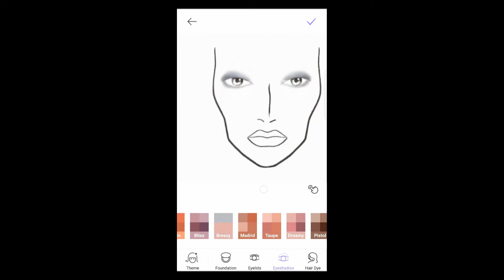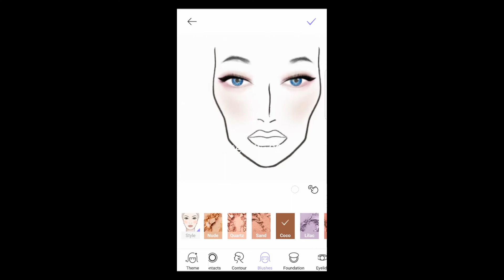Mac Face Chart Tutorial On Your Phone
I used this incredible App called Makeup plus to achieve this makeup look, i hope you like it